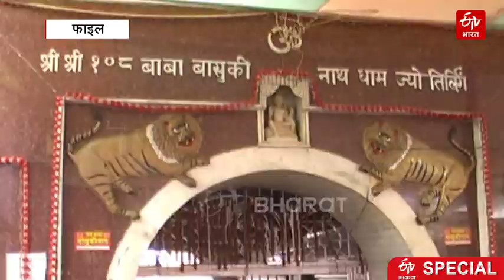Shopkeepers and priests in financial crisis due to closure of basukinath temple |ETVBharat Jharkhand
दुमका का बाबा बासुकीनाथ मंदिर महीनों से बंद है. कोरोना की वजह से मंदिर में भक्तों का प्रवेश निषेध है. जिसकी वजह से मंदिर पर आश्रित लोग परेशान हैं. पुरोहित-पंडा, स्थानीय दुकानदार समेत सभी लोग आर्थिक संकट के दौर से गुजर रहे हैं.